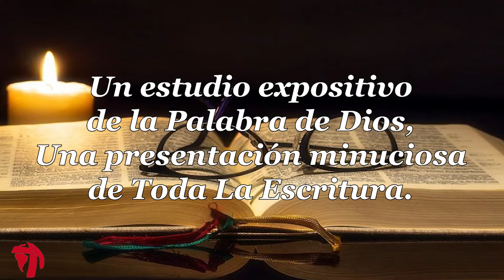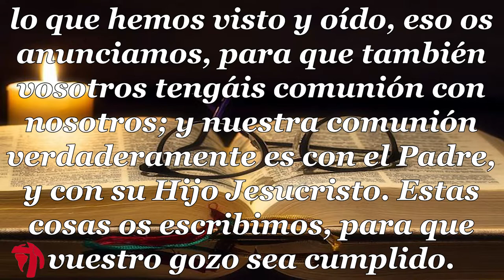013 1CARTA DE JUAN